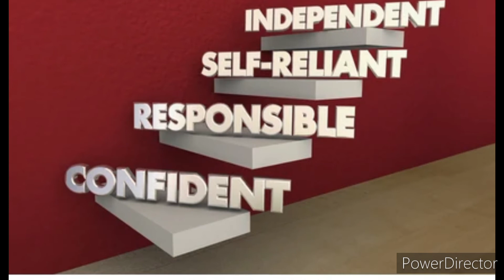கருவுற்ற மானும்.. கலங்காத மோடியும்